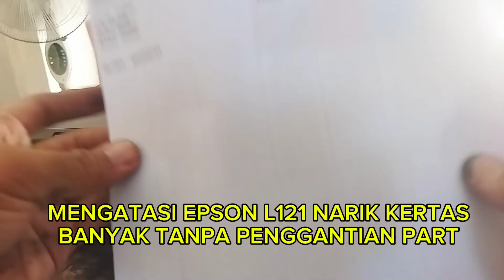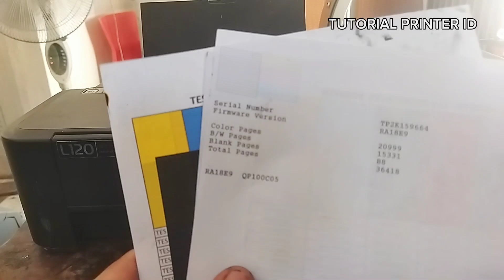Mengatasi printer epson l121 narik kertas banyak tidak satu bisa satu lembar